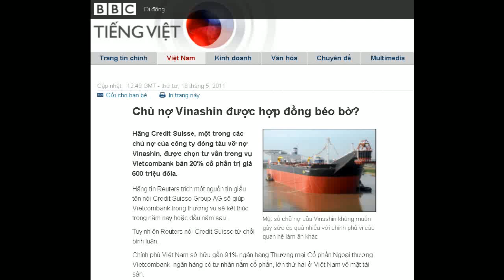18-05-2011 - BBC Vietnamese - Chủ nợ Vinashin được hợp đồng béo bở?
"Chủ nợ Vinashin được hợp đồng béo bở?"

Một số chủ nợ của Vinashin không muốn gây sức ép quá nhiều với chính phủ vì các quan hệ làm ăn khác
Hãng Credit Suisse, một trong các chủ nợ của công ty đóng tàu vỡ nợ Vinashin, được chọn tư vấn trong vụ Vietcombank bán 20% cổ phần trị giá 500 triệu đôla.
Hãng tin Reuters trích một nguồn tin giấu tên nói Credit Suisse Group AG sẽ giúp Vietcombank trong thương vụ sẽ kết thúc trong năm nay hoặc đầu năm sau.
Tuy nhiên Reuters nói Credit Suisse từ chối bình luận.
Chính phủ Việt Nam sở hữu gần 91% ngân hàng Thương mại Cổ phần Ngoại thương Vietcombank, ngân hàng có tư nhân nắm cổ phần, lớn thứ hai ở Việt Nam về mặt tài sản.
Cổ phiếu của ngân hàng này tăng gần 5% lên 30.900 đồng trong ngày thứ Ba trong khi chỉ số Vietnam Index giảm 1,5%.
'Thất vọng'
Tạp chí có uy tín xuất bản tại Anh The Economist trong ngày thứ Ba cũng nhận định các chủ nợ của Vinashin có các mối làm ăn khác ở Việt Nam và không muốn khoản nợ của Vinashin, vốn được chính phủ bảo lãnh, ảnh hưởng tới công việc làm ăn nói chung của họ.
Vinashin đã không thanh toán được khoản trả nợ đầu tiên đến hạn hồi tháng mười Hai năm ngoái của khoản vay 600 triệu đô la mà các chủ nợ quốc tế do Credit Suisse dẫn đầu đã cho Vinashin vay với lãi suất 7,15% một năm hồi đầu năm 2007.
Các chủ nợ đã bày tỏ sự thất vọng khi Bấm chính phủ Việt Nam không giúp Vinashin trả nợ cho dù họ đã bảo lãnh khoản vay này.
The Economist nói chính phủ Việt Nam có vẻ không muốn tiếp tục bơm tiền vào các tập đoàn quốc doanh khổng lồ, nhất là những tập đoàn mà Hà Nội muốn cải tổ.
Vinashin nợ tới 4,4 tỷ đô la vào giữa năm ngoái và sẽ phải giảm số công ty con từ gần 300 xuống chỉ còn hơn 40 với số công nhân cũng giảm gần 20.000 người xuống còn 30.000 vào năm 2013.